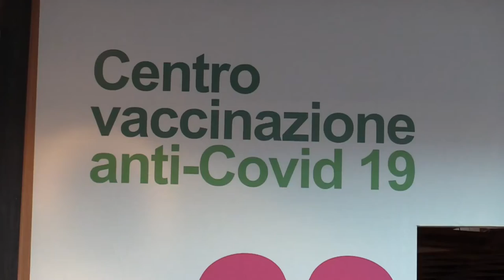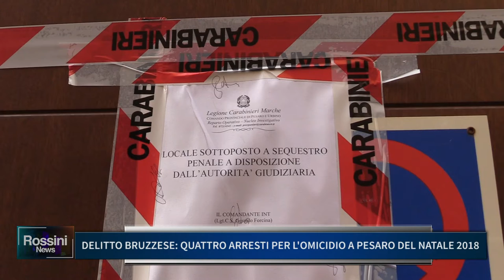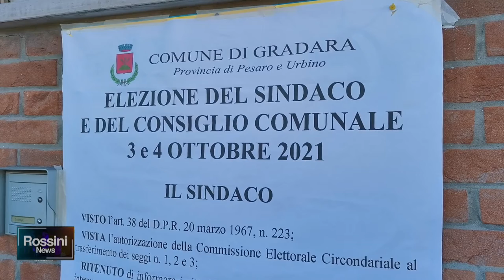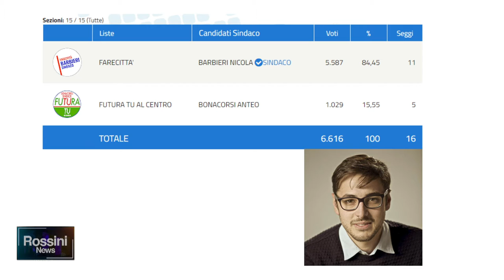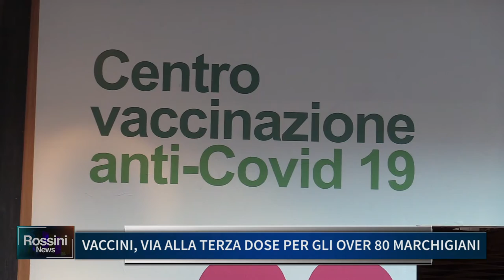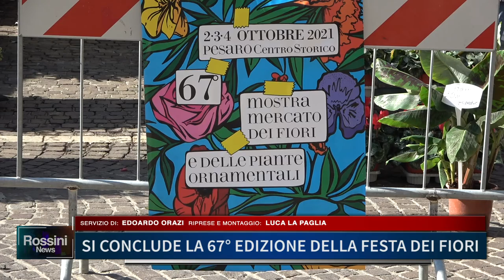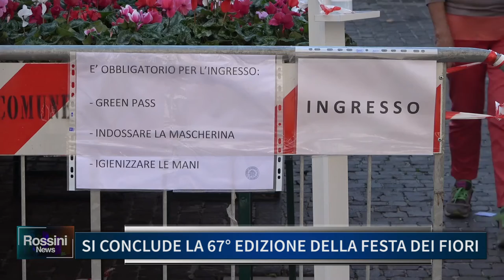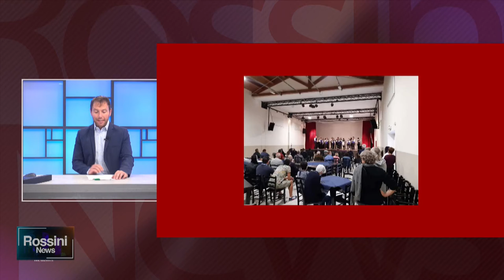ROSSINI NEWS 4 OTTOBRE 2021